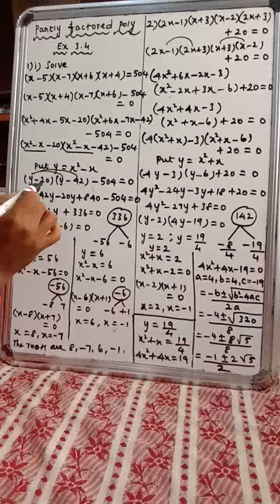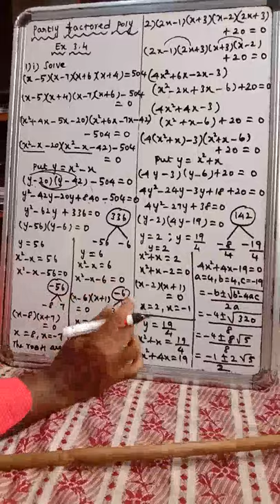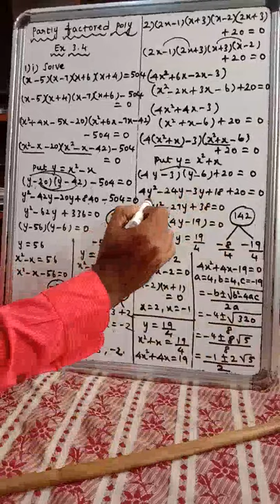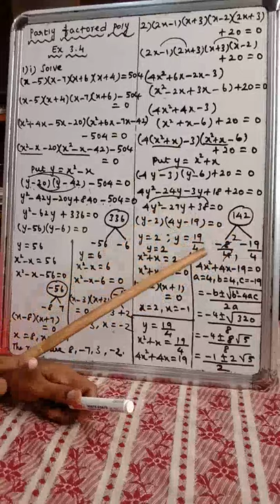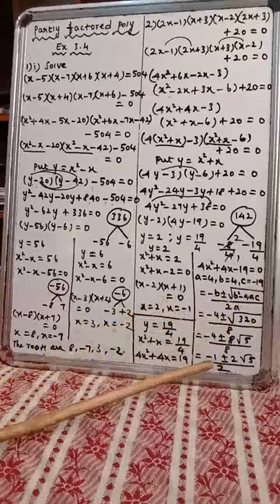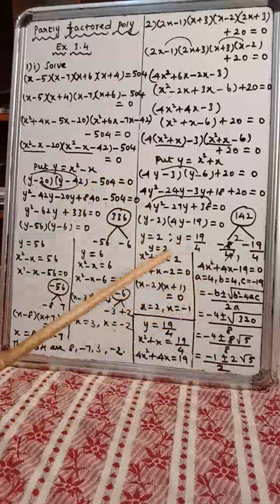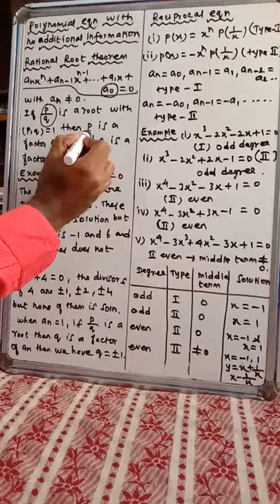Theory of eqn - partly factored poly